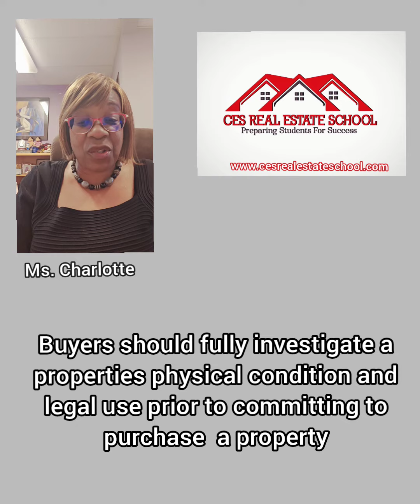The Definition of CAVEAT EMPTOR